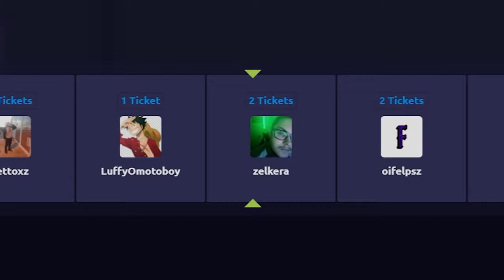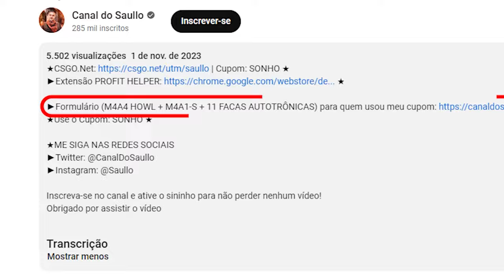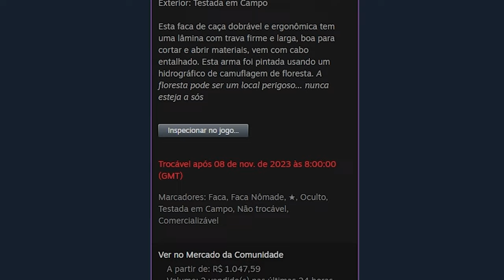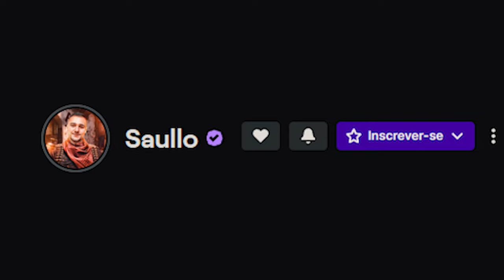Ganhei a LUVA da TIGRESA para um INSCRITO no CS 🤑